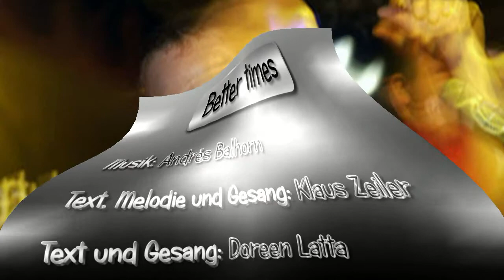Klaus & Doreen: Better Time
Username: MKlaus & Chocolatta
Name: Klaus Zeiler & Doreen Latta
Songtitel: Better times
Text, Melodie und Gesang: Klaus Zeiler
Text und Gesang: Doreen Latta